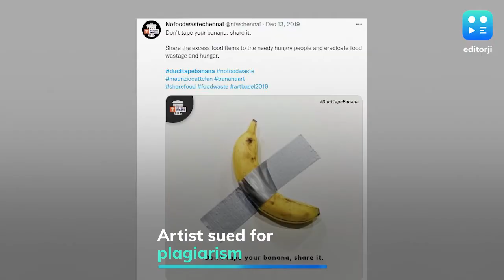Duct-Taped Banana Artwork Artist Maurizio Cattelan Sued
'Monkey see, monkey do, monkey eats banana too!' Wondering why are we talking about this? Well, here's the reason why! Maurizio Cattelan, the artist who rose to fame for his artwork in 2019 is now at the center of a copyright suit.